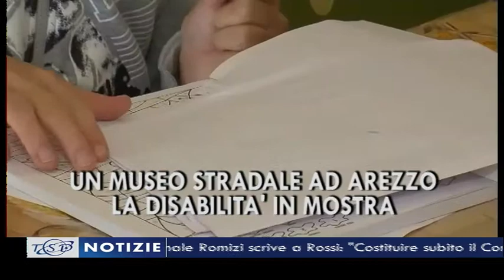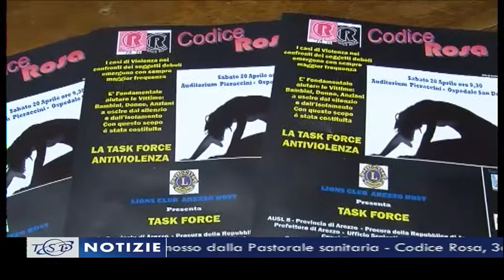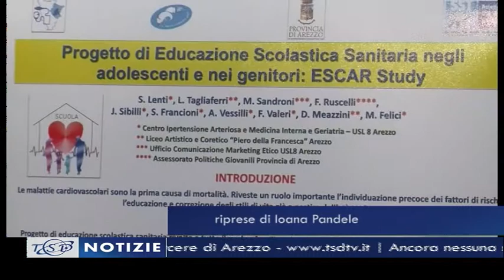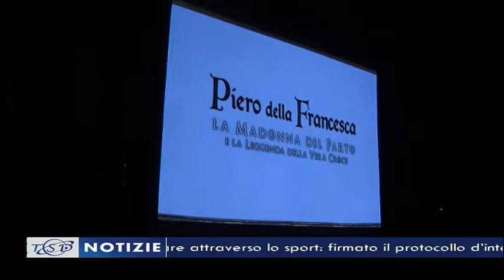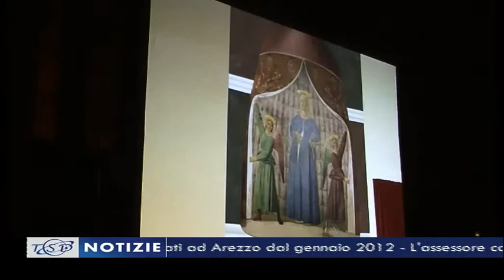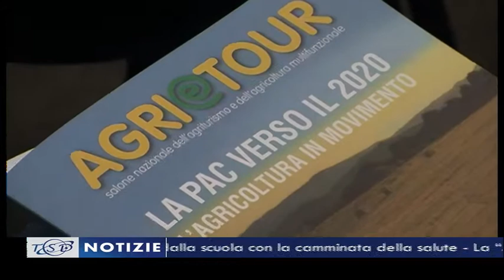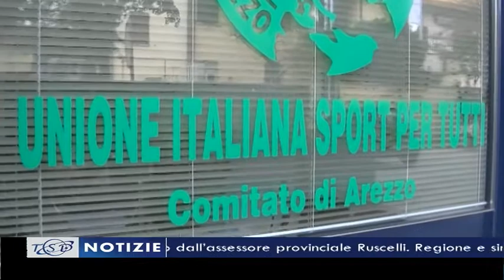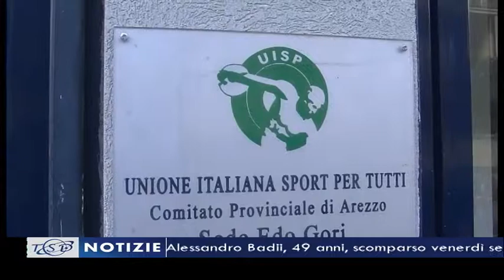TSD Notizie del 18 novembre 2013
I titoli principali dell'edizione delle 19.40, a cura di Beatrice Bertozzi. In studio Luca Primavera:
- Ancora nessuna notizia di Alessandro Badii, 49 anni, scomparso venerdì sera a Terranuova Bracciolini
- E' morto Enrico Mattesini, noto imprenditore ed editore aretino
- Riforma Delrio: per le scuole più costi e meno servizi. L'allarme lanciato dall'assessore provinciale Ruscelli. Regione e sindacati: "Tutelare dipendenti e bilanci delle ex Province"
- "Siamo tutti disabili": lo psichiatra Alessandro Meluzzi ospite del convegno promosso dalla Pastorale  sanitaria
- Codice Rosa, 368 casi di maltrattamenti contro soggetti deboli registrati ad Arezzo dal gennaio 2012 ad oggi
- L'assessore comunale Romizi scrive a Rossi: "Costituire subito il Comitato regionale per la qualità del servizi idrico integrato e di gestione integrata dei rifiuti urbani"
- Progetto ESCAR, la prevenzione passa dalla scuola con la camminata della salute
- La "Madonna del Parto" di Piero della Francesca protagonista a San Domenico: la proiezione del docufilm
- Un museo stradale per le vie di Arezzo: la disabilità in mostra con il progetto Manifestearti
- Rieducare attraverso lo sport: firmato il protocollo d'intesa tra Uisp e Carcere di Arezzo